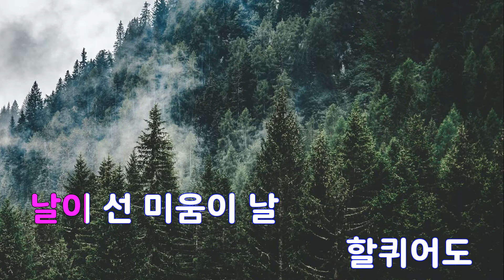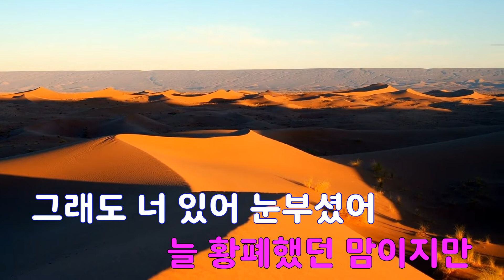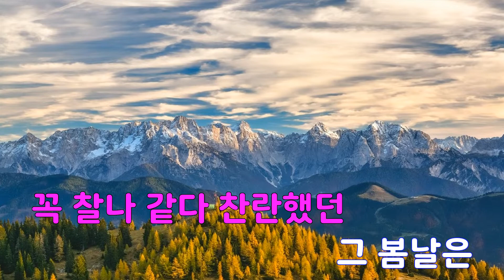[은성 반주기] 꽃피는봄이오면(나는가수다) - 윤민수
꽃피는봄이오면(나는가수다) - 윤민수
작사 ː 조은희, 작곡 ː 황세준